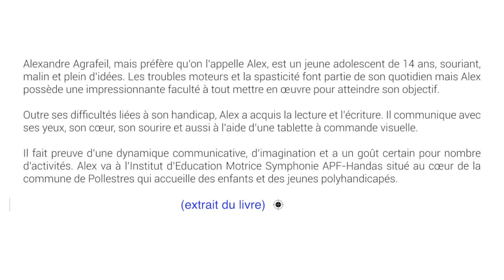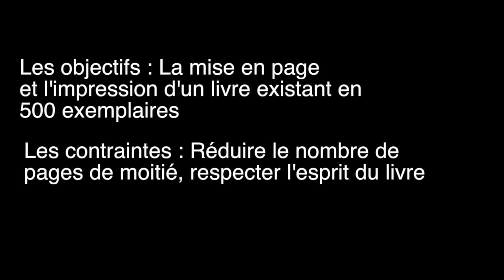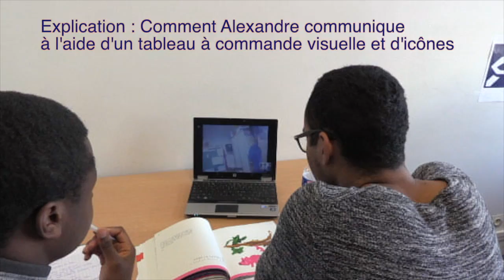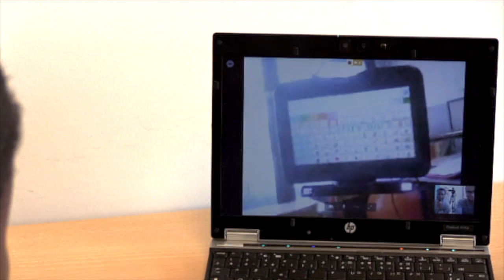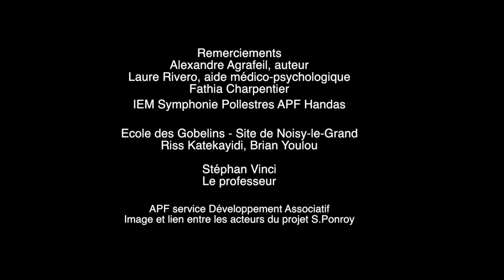Avec ou sans le O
Un travail à plusieurs mains avec Alex Agrafeil, auteur du livre, jeune homme de 15 ans à l'Institut d’Éducation Motrice Symphonie APF / Handas de Pollestres, Laure Rivero Aide Médico Psychologique, Sylvaine Ponroy (images tournage, coordination pour l'édition du livre) et les élèves de l’École des Gobelins : Bryan Youlou, Riss Katekayidiki apprentis BTS Communication et industries graphiques, option étude et réalisation de produits graphiques sur le site de Noisy le Grand, en Seine Saint Denis.

Un grand merci pour l’École des Gobelins et à son professeur Stéphane Vinci.